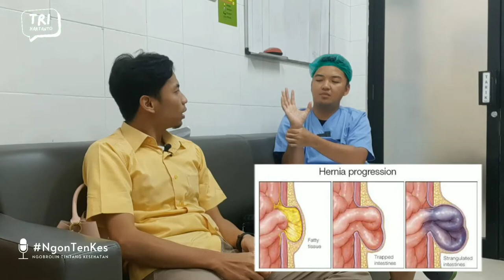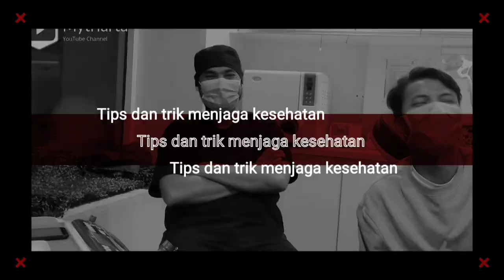Hernia Inkarserata dan Strangulata - dr. Azwin Kamar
Dan dengerin ini deh, kayaknya kamu bakal suka... Tri Hartanto Podcast

Terima kasih buat kalian yang sudah menonton video kali ini . Salam dan Terima Kasih :)

Yang mau order dagangan snacks saya monggo bisa
DM kesini :

atau ada yang lagi nyari sparepart asesoris motor siapa tau ada yang cocok di toko saya silahkan klik link dibawah ini